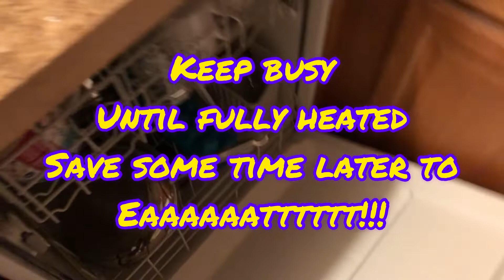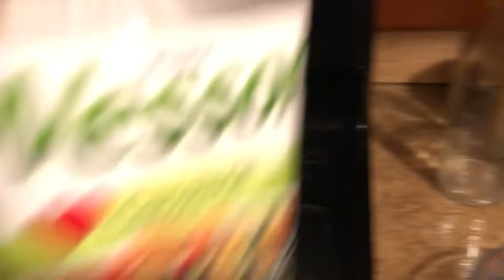CAST IRON| OVEN BAKED CHICKEN WITH VEGETABLES| NO MUSIC| NO VOICEOVER